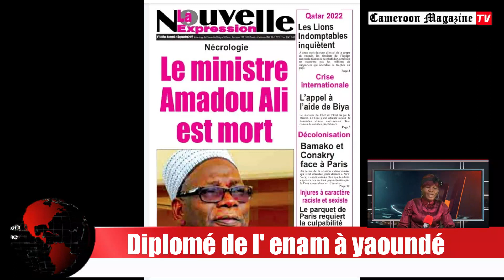CARNET NOIR : MORT D'UN MINISTRE D'ETAT